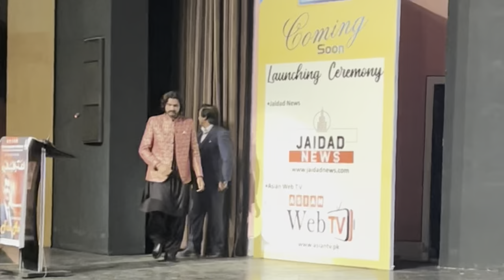My 1st Vlog Wajid Ali Baghdadi | Mera Pehla Vlog | Singer Wajid Ali Baghdadi Pehli Bar Vlog ke Sath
♪ 𝐓𝐢𝐭𝐭𝐥𝐞 ♪

  ✪ 𝐂𝐫𝐞𝐚𝐝𝐢𝐭𝐬 ✪

𝐒𝐨𝐧𝐠 ▻ Wajid Ali Baghdadi Vlog (Aj Yar Mere Di Shadi ) (Sano Nashia Te Lawan Ala To Ay) (Sone Di Chori)
𝐒𝐢𝐧𝐠𝐞𝐫 ▻ Wajid Ali Baghdadi
𝐄𝐝𝐢𝐭𝐨𝐫 ▻ Aurang Zaib
𝐏𝐫𝐨𝐝𝐮𝐜𝐞𝐫 ▻ Wajid Ali Baghdadi
𝐒𝐢𝐧𝐠𝐞𝐫 𝐌𝐚𝐧𝐚𝐠𝐞𝐫 ▻ Munawar Shahid
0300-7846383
𝐋𝐚𝐛𝐞𝐥 ▻ Baghdadi Studio

❥ So I Hope Apko Hamara  " first vlog " Bahot Pasand Aya Hoga
Agr Ap Isi Tarah Ache Ache Or Vlogs Dekhna Chahte Hain To Hamare Is YouTube Channel
" Baghdadi Studio "

👇 𝐈𝐠𝐧𝐨𝐫𝐞 𝐭𝐡𝐢𝐬 𝐏𝐚𝐫𝐭 👇
            •- S.E.O -•
wajid ali baghdadihits new song
wajid ali latest
nasha sajna da
wajid ali
wajid ali baghdadi new song 2021
wajid ali baghdadi new song
wajid ali baghdadi all songs
wajid
wajid ali
wajid baghdadi ke gane
wajid khan songs
wajid ali baghdadi 2021
wajid ali baghdadi song
wajid ali song
wajid ali baghdadi new song 2022
wajid ali baghdadi ka song
wajid ali baghdadi all songs 2021
singer wajid baghdadi
singer wajid ali baghdadi new song
singer wajid ali
singer wajid ali baghdadi 2021
singer wajid ali baghdadi ka new song
singer wajid ali baghdadi song
singer wajid baghdadi new song
wajid baghdadi
wajid baghdadi new song
wajid baghdadi 2021
wajid baghdadi new song 2021
Wajid Ali Baghdadi Official Song
Wajid Ali Baghdadi Shows
Wajid Ali Baghdadi Mehfil Songs
Wajid Ali Baghdadi Shadi Program
wajid baghdadi ke song
wajid baghdadi ka gana
wajid baghdadi ka song
wajid baghdadi ka naya song
wajid baghdadi ke new song
saraiki songs wajid ali
saraiki songs wajid baghdadi
saraiki songs wajid
sad saraiki songs wajid ali baghdadi
saraiki singer wajid ali baghdadi
saraiki singer wajid baghdadi
baghdadi production
baghdadi song
baghdadi sound
baghdadi new song
baghdadi ke gane
baghdadi sahab
baghdadi ke song
Seraiki Song
Seraiki Song
Seraiki Jhumra
Seraiki Songs
Seraiki New Song
Seraiki Status
Seraiki Song Status
     • Hashtags •